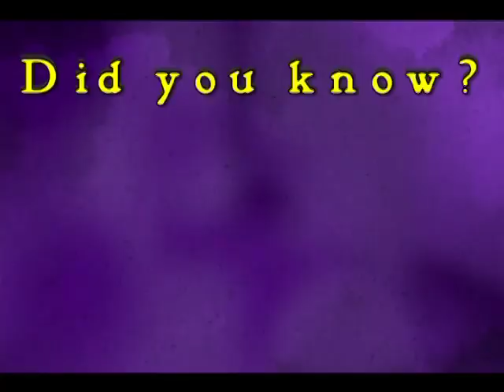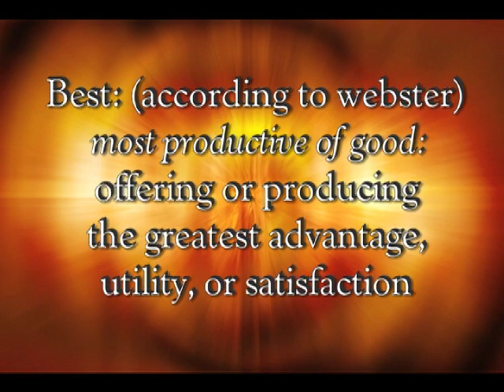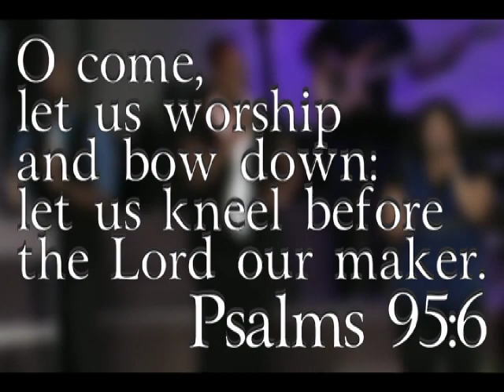Pathway News 10.14.2012